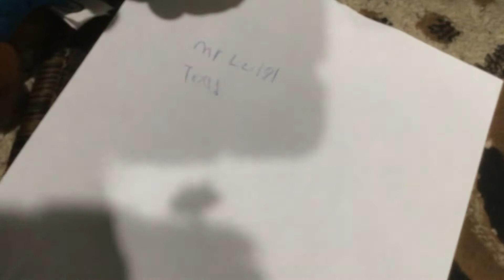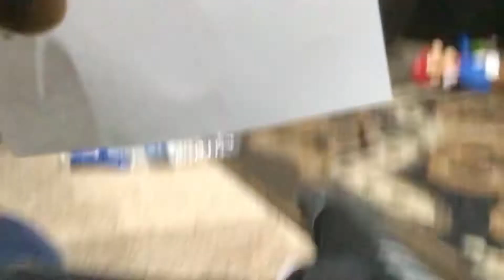SMA:Movie: Koopa Troopa Girlfriend